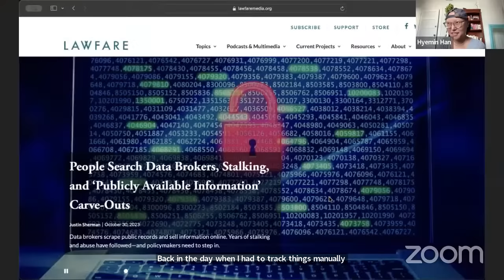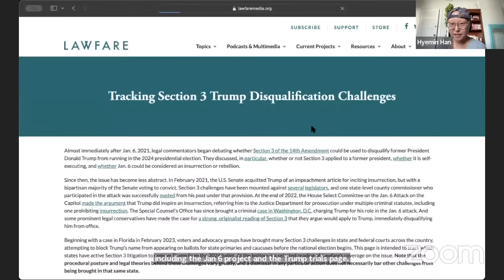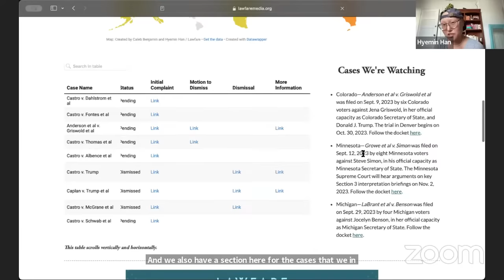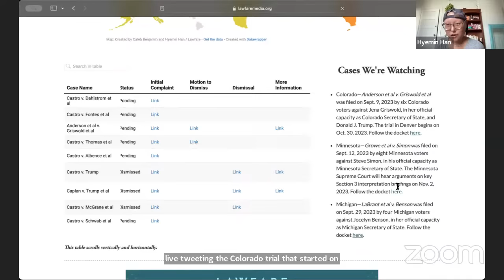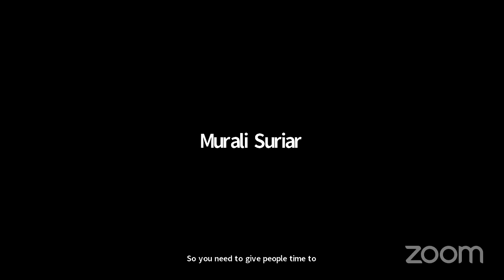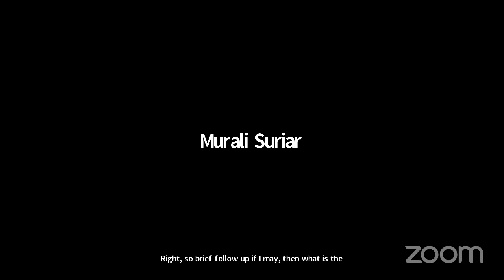Lawfare Live: Trump's Trials and Tribulations, Nov. 2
On Nov. 2 at 4 p.m. ET, Lawfare Editor-in-Chief Benjamin Wittes will sit down with Lawfare Senior Editor Roger Parloff, Lawfare Legal Fellow and Courts Correspondent Anna Bower, and special guest POLITICO legal affairs reporter Josh Gerstein for this week’s episode of “Lawfare Live: Trump’s Trials and Tribulations.” Lawfare Associate Editor Hyemin Han will join this week to demonstrate Lawfare's new tracker of which states have ongoing Section 3 litigation to remove Trump from the 2024 ballot.

Material supporters will receive a link to join a Zoom webinar and will be able to ask questions during the livestream. It will be livestreamed on YouTube for all other viewers.